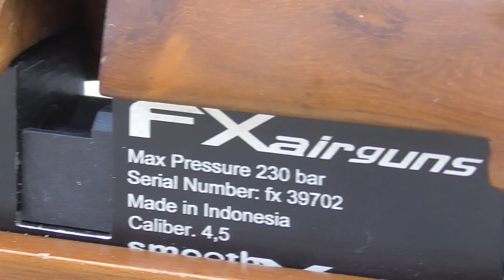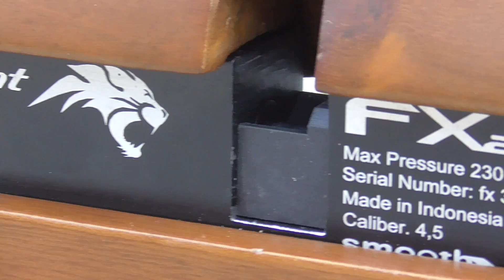WILD HUNTER: FX WILDCAT SIMUNGIL YANG MENJADI RAJA KETIKA DI DALAM HUTAN